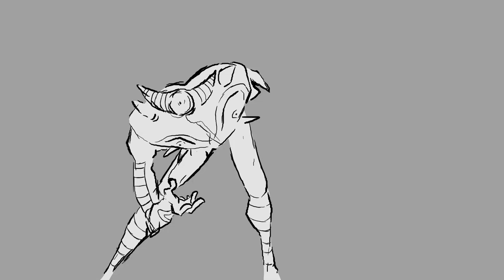ANIMATION - Majora's Mask Fight against the Incarnation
RAAAAAAAAAAAAAAAAAAAAAAAAAAAAAAAAAAAAAAAGH I LOVE MAJORA'S INCARNATION SO MUCH RAAAAAAAAAAAAAAAAAAAA
This is how that fight actually felt the first time
how am I suppose to beat this thing huhhh??